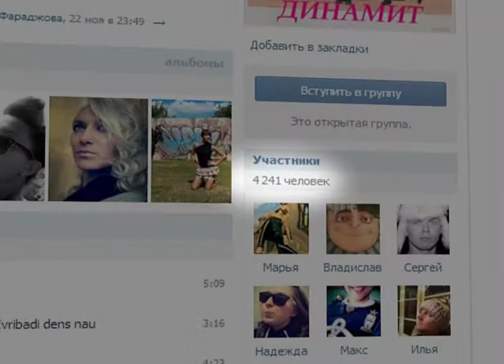Фотосессия группы поддержки Динамит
эротическая афиша